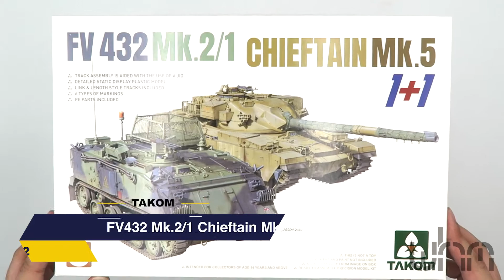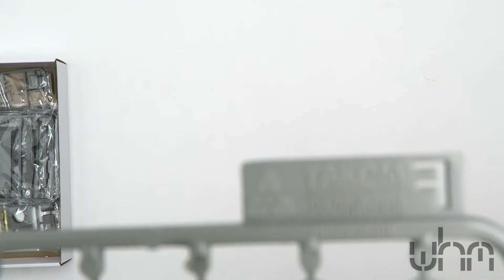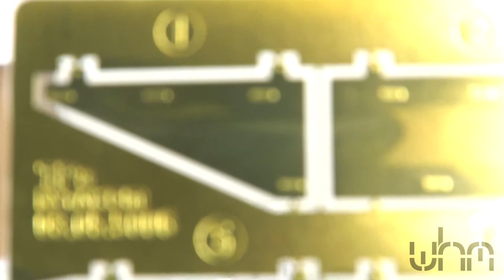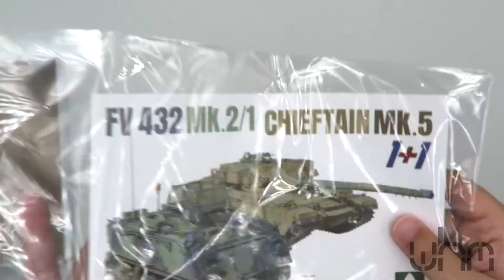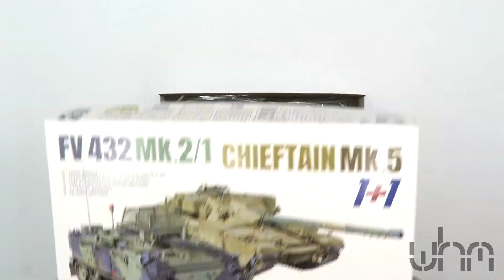Unboxing Takom 5008 1/72 FV432 Mk.2/1 Chieftain Mk. 5 1+1